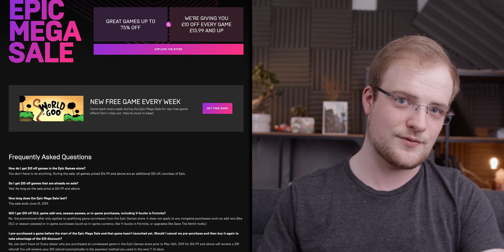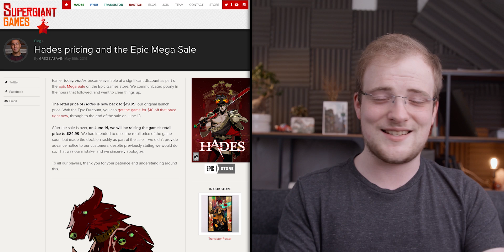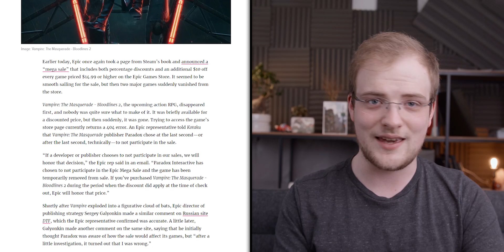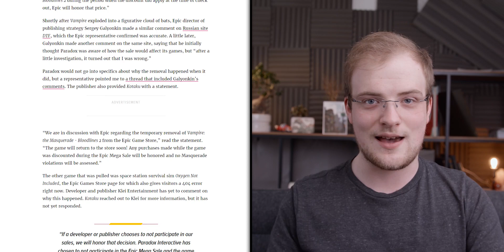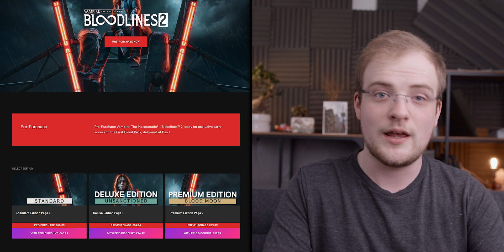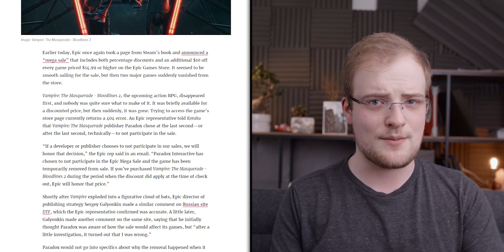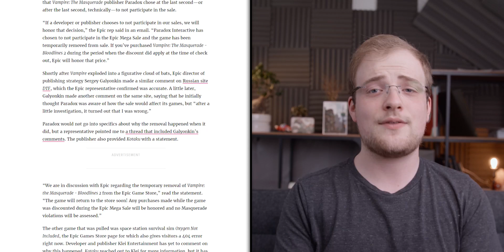Publishers PULL OUT & Suspicious Price Changes: Epic’s Mega Sale Misfire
Epic have done what Epic do: bungle up communications and leave everyone confused!